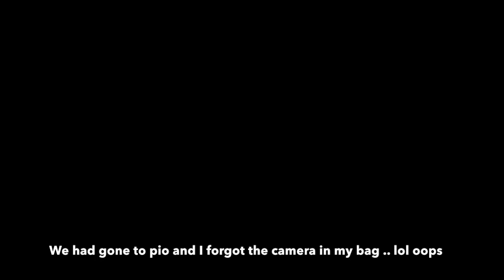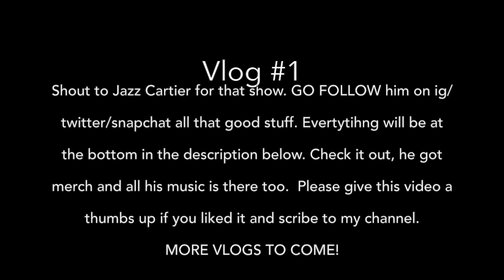Vlog #1 : The Jazz Cartier Concert